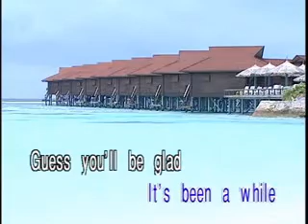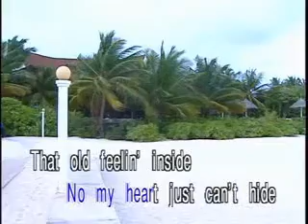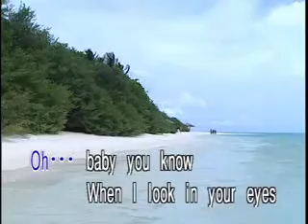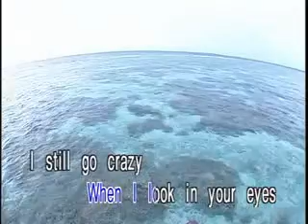I go crazy -cover with karaoke